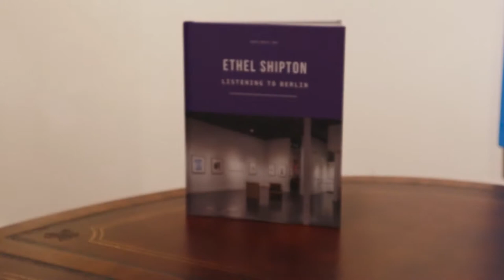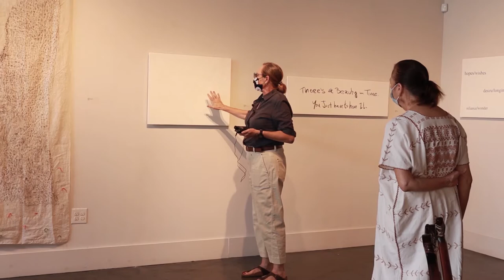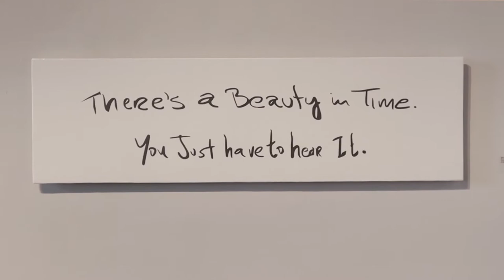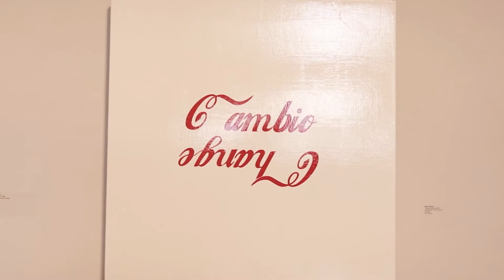Ethel Shipton Artist Talk (Summer 2020)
Ethel Shipton Artist Talk moderated by Norma Elia Cantú, Ph. D. regarding Shipton's work in the group exhibition "More Than Words: Text-Based Artworks II" at Ruiz-Healy Art. The exhibition is on view from March 25, 2020, through August 29, 2020.